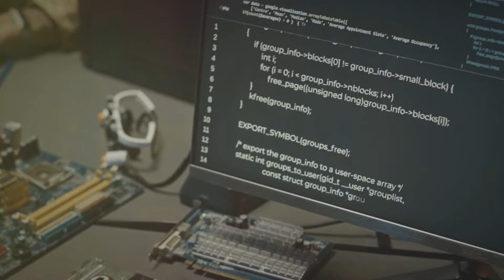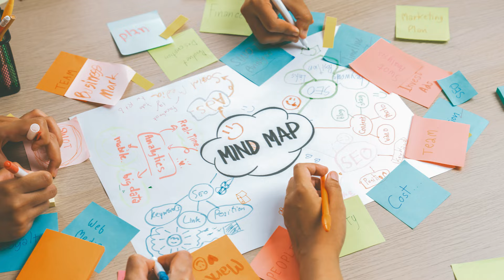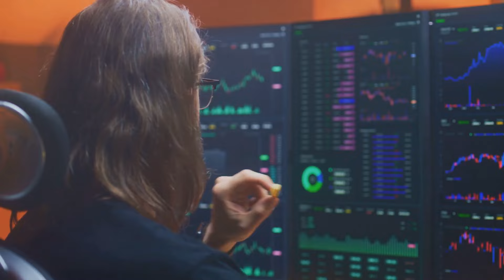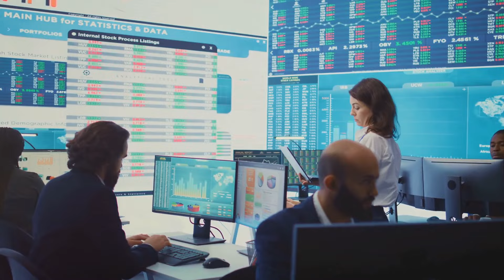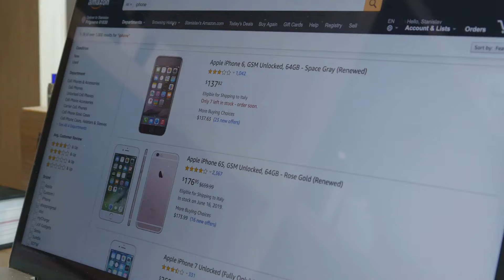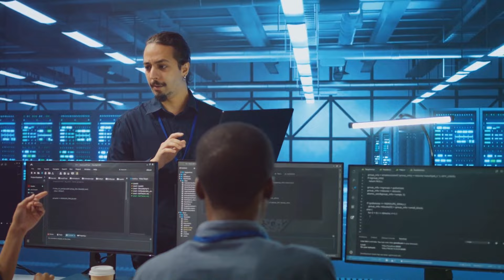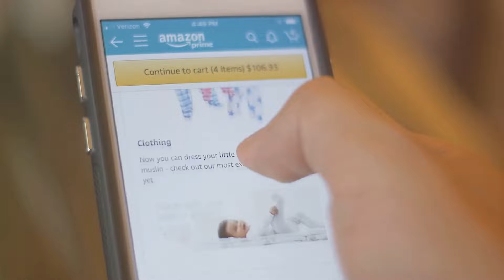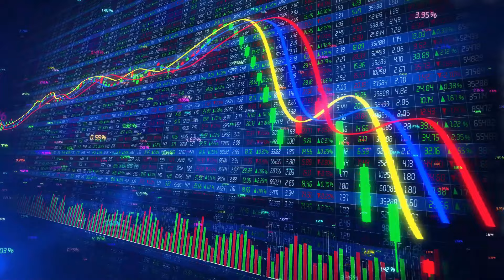The Rise of Jeff Bezos: From a Garage Startup to Amazon's Empire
Explore the incredible story of Jeff Bezos, the visionary behind Amazon. From humble beginnings in a garage to building one of the world’s most powerful companies, this video dives into Bezos' journey, challenges, and triumphs. Discover the mindset and strategies that transformed Amazon from a small startup into a global empire, and gain insights into the man who changed the way we shop forever. Don’t miss this inspiring tale of persistence, innovation, and success!